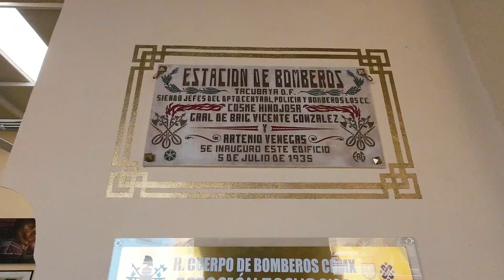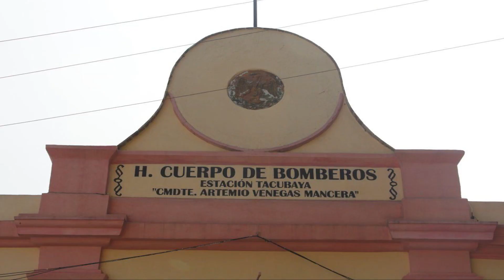OBRAS DE REHABILITACIÓN EN EL MUSEO DE LOS BOMBEROS TACUBAYA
Con reforzamiento estructural y mantenimiento a este inmueble histórico, brindamos un espacio para preservar la historia y labor de los vulcanos en la ciudad.🧑🏻‍🚒